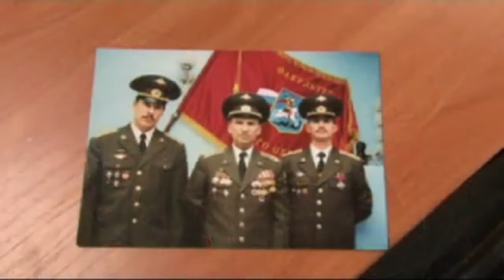ЗА ВДВ!!! С ХАБАРОВЫМ!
Леонид Васильевич Хабаров поздавляет всех десантников с Днем ВДВ!
И мы поздравляем его и его семью с праздником!